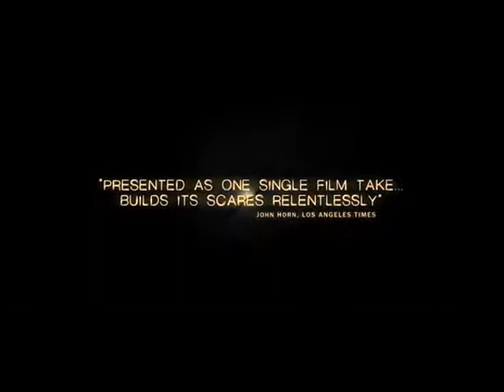Silent House [2012] Official Trailer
Trapped inside her family's lakeside retreat, a young woman descends into madness.